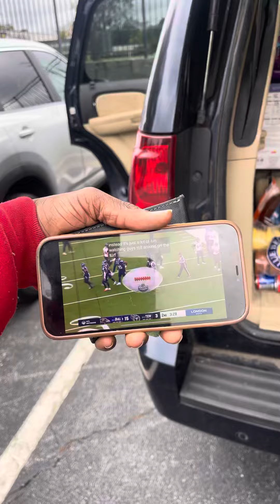We went to the store today with the family out and about